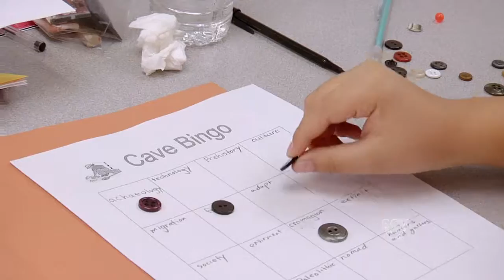Cro-Magnon Day at Pico Canyon Elementary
Teachers and parents took hundreds of elementary school students on a trip back in time on Thursday.
Sixth graders at Pico Canyon Elementary learned about life thousands of years in the past.  Students took turns acting as archeologists on a mission to find evidence of life.

Watch this video and others like it in hi-res SCVTV.com